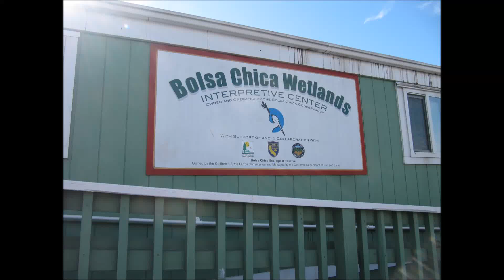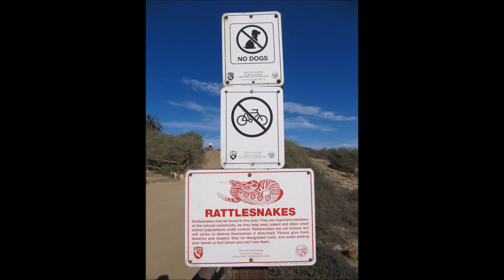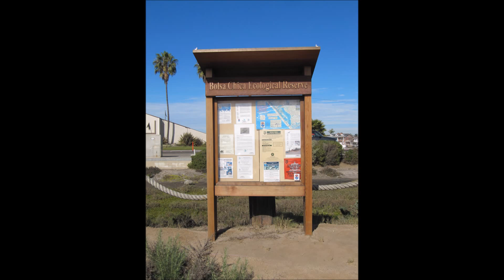Bolsa Chica Wetlands (Bolsa Chica Ecological Reserve)